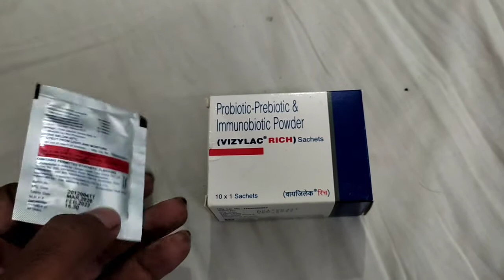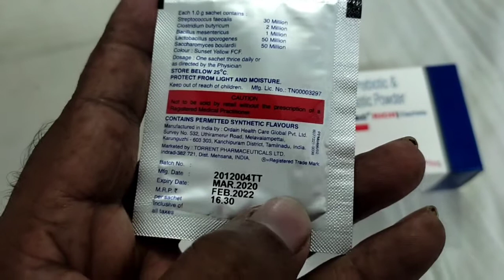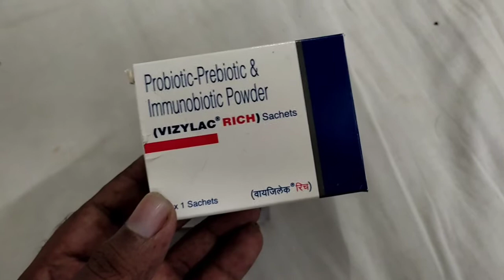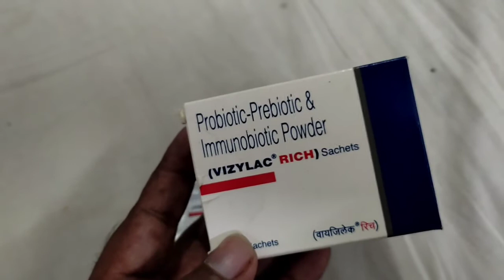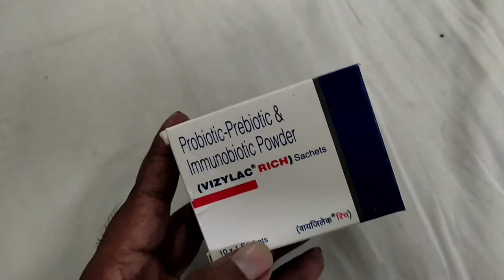VIZYLAC RICH sachets क्या आपके बच्चे को बहुत ही ज्यादा दस्त हो रहा है full Review in Hindi